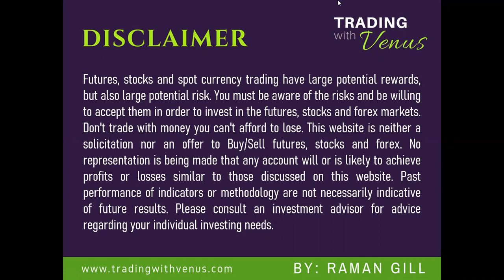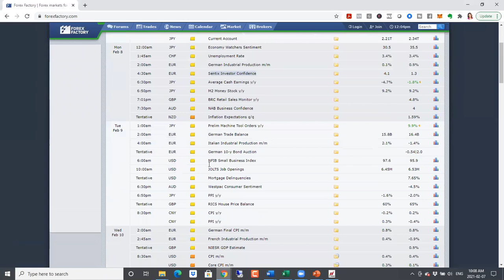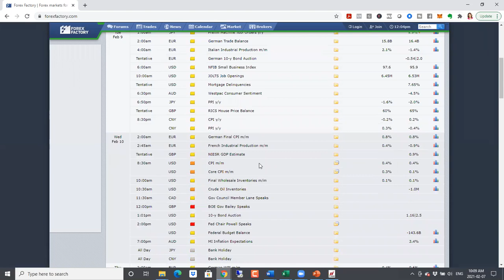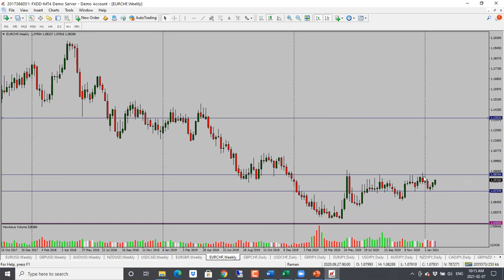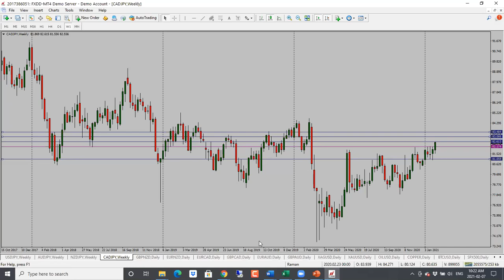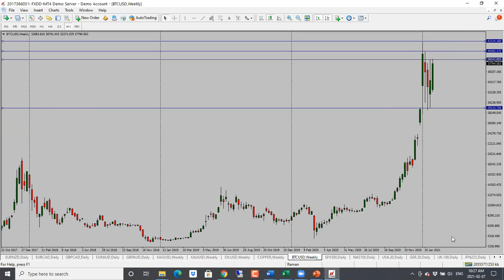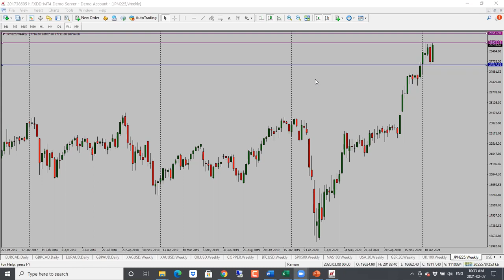Weekly Forex Forecast February 8 - 12 2021